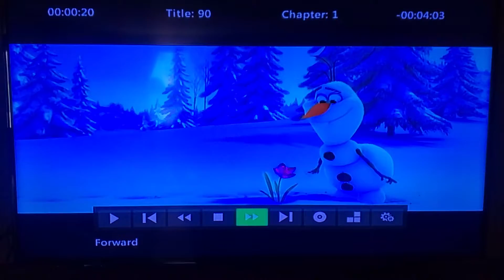April 16, 2022